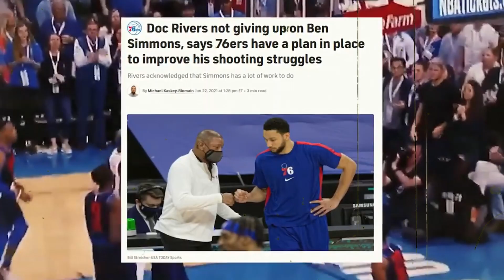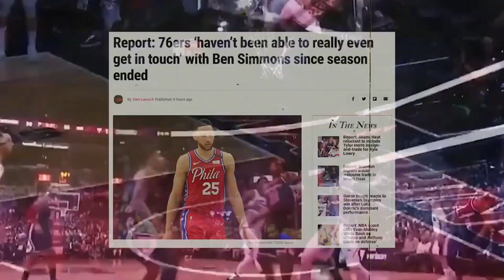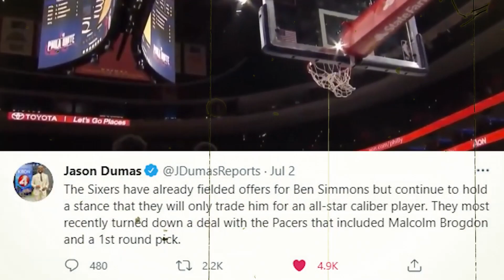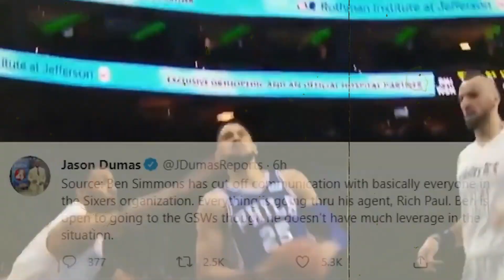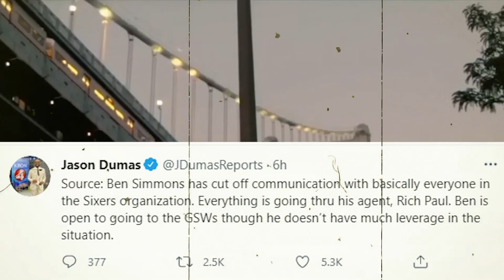Ben Simmons Reportedly Wants To Be Traded To The Warriors + Ben Simmons GHOSTED The Entire 76ers